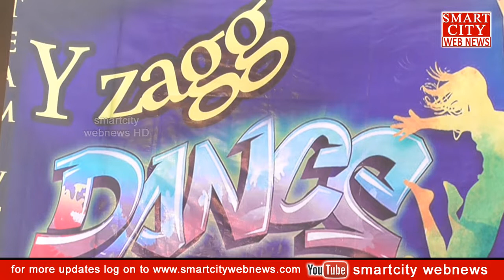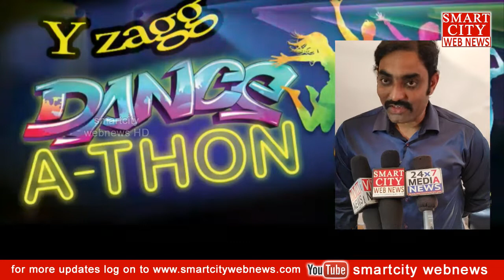smartcity: Yzagg Dance-A-Thon on April 28th in Visakhapatnam by V-Team.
smartcity webnews: Yzagg Dance-A-Thon on April 28th in Visakhapatnam by V-Team.